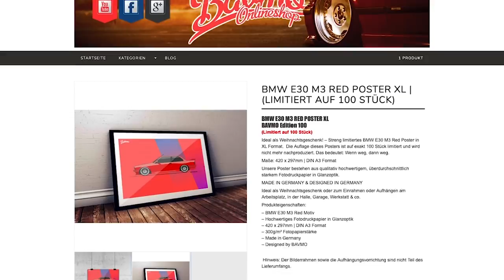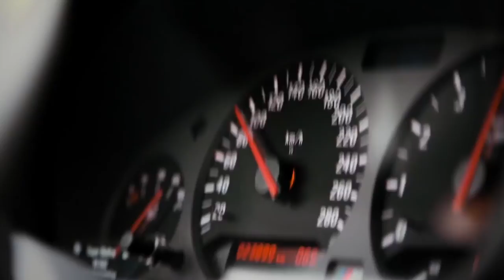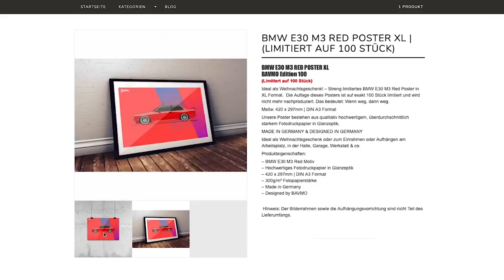5 Gründe FÜR einen BMW E36 | BAVMO Top 5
In unserem heutigen Video geht es um 5 Gründe für einen E36! Wenn ihr wissen wollt, welche das sind, dann schaut euch das Video bis zum Ende an! Viel Spaß! ;-)